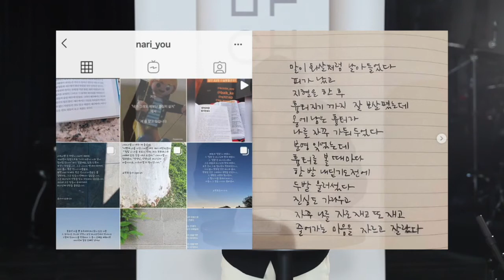나의 은사가 무엇인지 궁금하다면? | 노아 6회 / 재능으로 성공하고 싶다구요?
코로나버스터스 말씀 시리즈 | 노아 6회
"노아는 은사를 활용한 사람" 창세기 6:13-16

🎡 샬롬!

영화 '고스트바스터스'를 기억하시나요? 유렁퇴치사들의 이야기입니다.

코로나버스터스 말씀 시리즈는 Covid-19 기간에 교회에게 주시는 하나님의 마음입니다. 성경속에서 재앙 앞에서 하나님께서 선택하셔서 세상을 구원하셨던 성경인물들을 통해 오늘날 위기의 기간속에서 우리에게 맡겨진 사명과 역할이 무엇인지 함께 고민해 봅시다.

미국 로스앤젤레스 한인타운에 위치한 UPCHURCH(도심속순례자들)를 섬기고 있는 제레미파크 목사입니다. 매주 업처치 주일예배에 나누는 설교를 연재합니다.